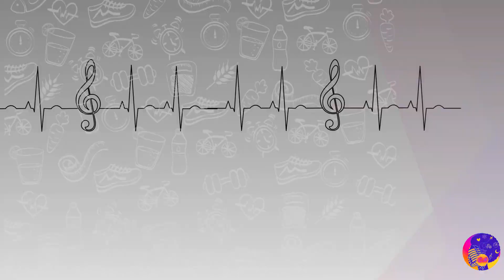Revealing my new song!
Summer body & Gym talk: cooking my favorite soup

in todays vlog i share my quick and easy recipe with you guys. This is my favorite soup to cook because its just very tasty and easy to cook. its also full with protein cause of the chicken i put and the coconut milk makes it nice and creamy. You should try this recipe for yourself!

together with my friend ivy I'm working on a new song, in this vlog I share it with you guys! I'm happy to hear what you think of it

Sharing = caring